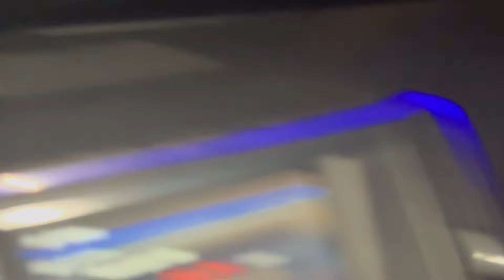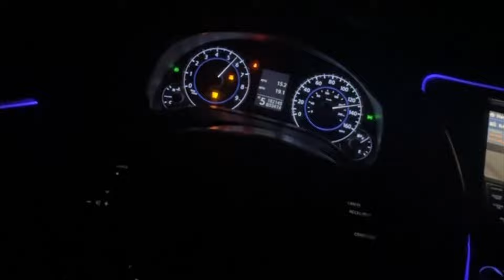DOING BASIC MAINTENANCE ON MY INFINITI G37 ❗️